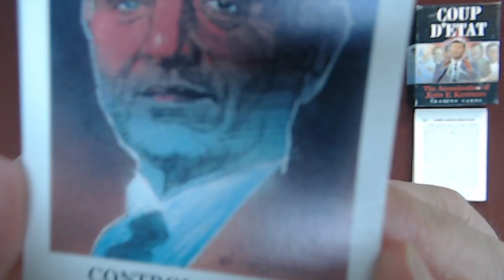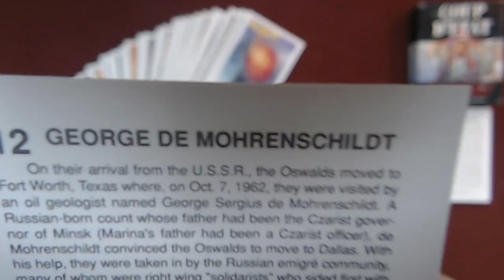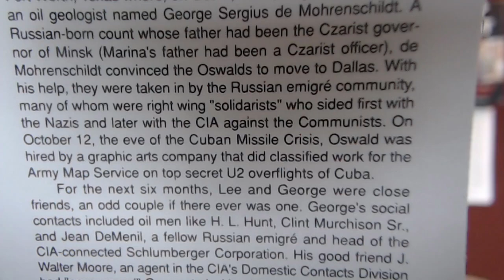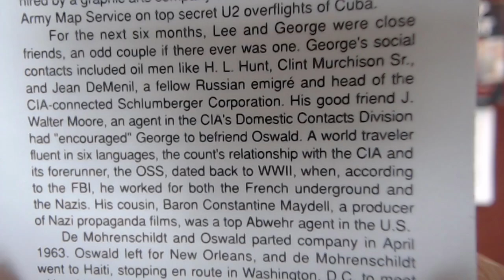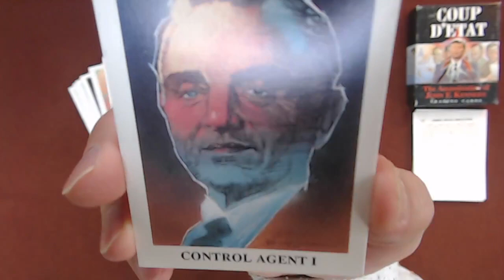Coup D'etat: The Assassination of John F. Kennedy Card 12: George de Mohrenschildt, Control Agent I